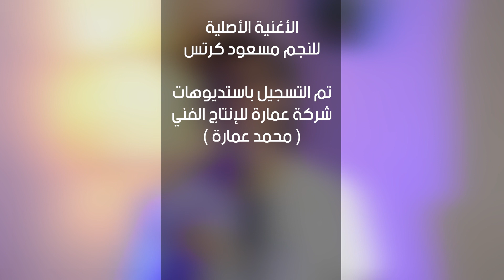Aba El Zahraa - Youssef Sanad (Cover) | أبا الزهراء - يوسف سند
للحجز والاستعلام عن التسجيل
بالشركة الاتصال على الرقم